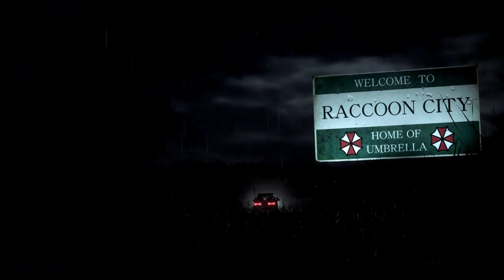Resident Evil 2 Remake Sheva Gold Green Lingerie Re-up fix /Biohazard 2 mod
Re-upload fix Movie

Mod shop
Sorry